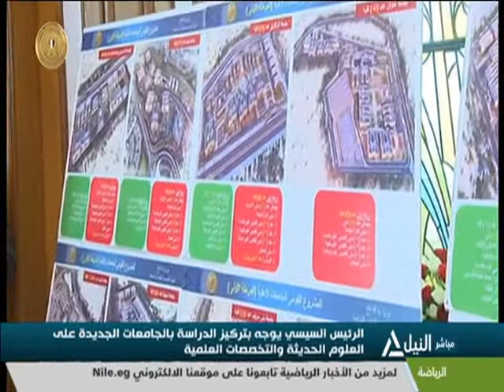من القاهرة 30-1-2021- جولة الاخبار